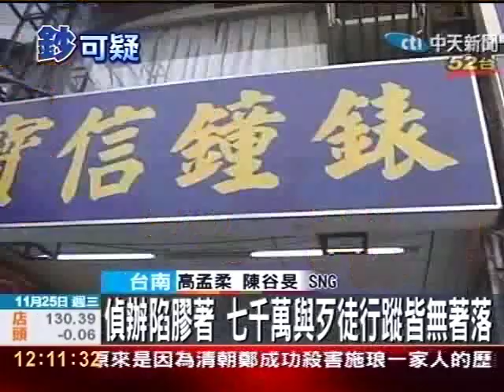舊鈔不連號 追查7千萬下落陷膠著